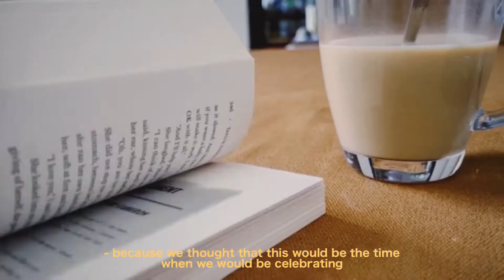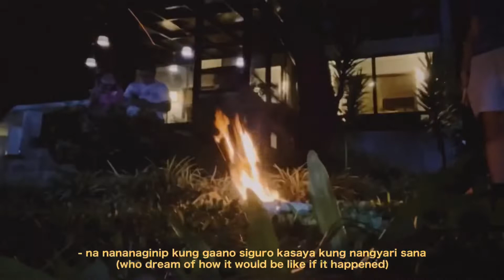baguio nostalgia • 030